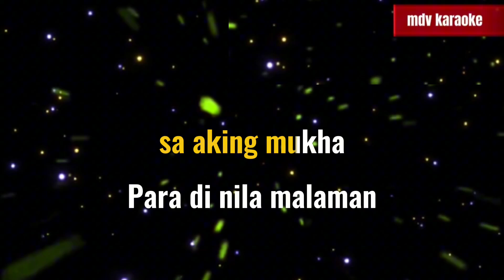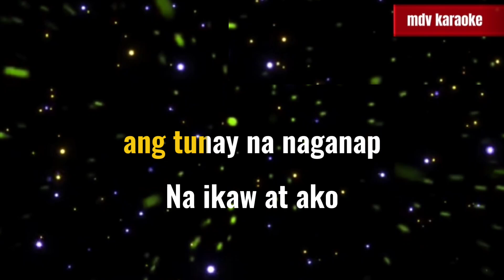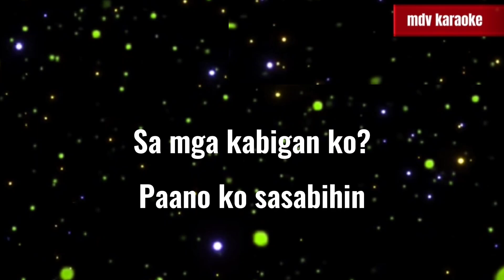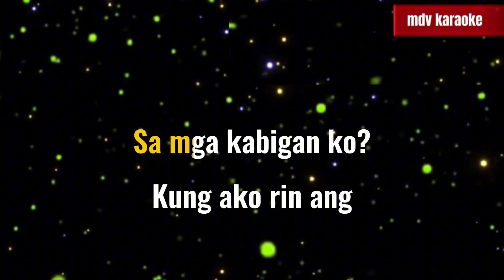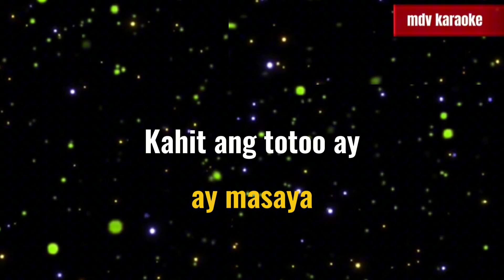AT ANG HIRAP BY:ANGELINE QUINTO (KARAOKE) MDV KARAOKE